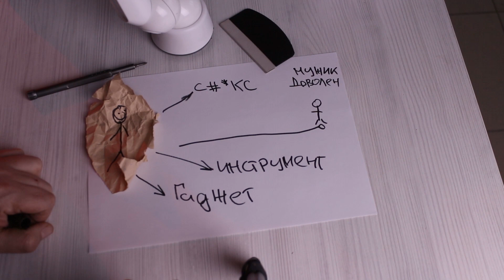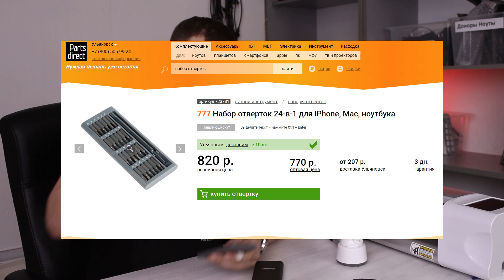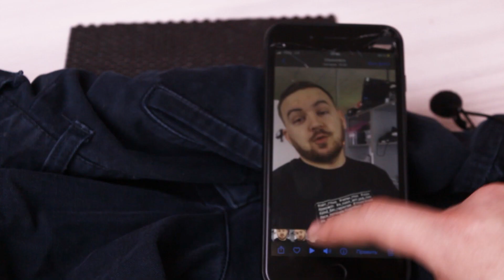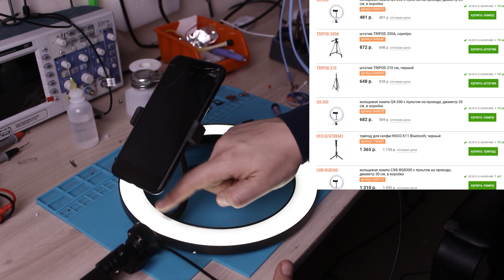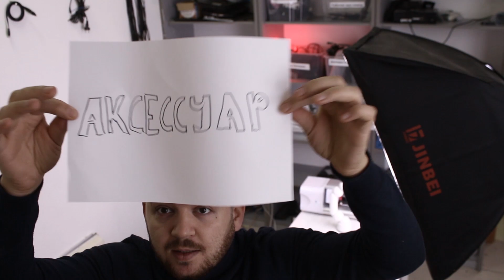Что ПОДАРИТЬ на 23 февраля. Идеи ПОДАРКОВ на 23 февраля, без носков и пены.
😥 Пена для бритья? Носки? Кружка?
🤔 Кончились идеи или хочется подарить мужчине действительно хороший и оригинальный подарок?
👉 Сегодня Тимур представит свой ТОП подарков на 23 февраля или на любой другой праздник. Подарок мужчине на 23 февраля должен быть запоминающимся, как говорится, с душой.
📦 Все представленные товары Вы можете заказать в нашем интернет-магазине с доставкой по всей РФ.

В нашем интернет магазине вы быстро подберете лучшие подарки для мужчин на 23 февраля и на любой другой праздник (день рождение, юбилей, памятная дата и любой другой). У нас огромный выбор интересных подарков на любой вкус и кошелек. Мы знаем, что подарить на 23 февраля мужчине!

"Хорошее настроение и любовь близкого человека - бесценно"

Возможно Вы искали это видео по следующим запросам: подарок на 23 февраля, с днем защитника отечества, подарок на 23 февраля парню, подарок мужчине на 23 февраля, 23 февраля подарки, подарки к 23 февраля, 23 февраля